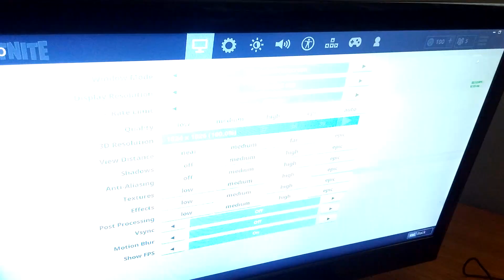Fortnite HP z400 workstation gtx 670 xeon w3520 8gb ram 240gb ssd 1080p * i just turned HT on! OMG!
My son playing on the budget pc I built for him with my spare gigabyte gtx 670 windforce x3
Settings are near the end. Short video
* i just looked into the bios and turned hyperthreading on 4 core 8 logical now.
I guess I have to retest this all again. Yay!

want to buy this pc with 1 year warranty.  just need to drop a gtx 1050 or 1050 ti in it.  or find a used gtx 670 on kijiji or ebay or Craigs list, depending where your from.  seen a few used ones in toronto area kijiji ads as well.